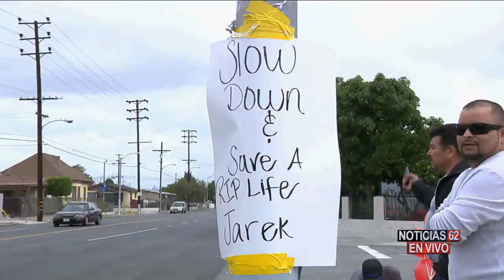Otra tragedia deja luto en una familia latina-Noticias 62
UN JOVEN LATINO RECIBIÓ UN FUERTE IMPACTO DE UN AUTOMÓVIL  QUE LE QUITO LA VIDA